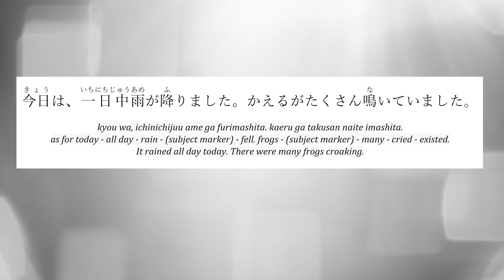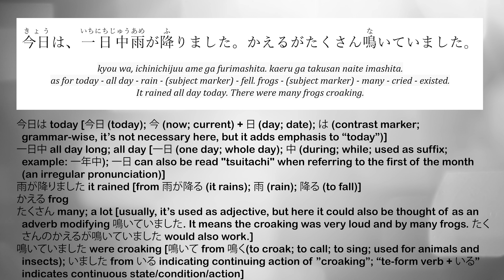Beginning Japanese Phrases 13: 一日中 all day long ichi nichi juu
How to say "all day long" in Japanese.

一日中 ichi nichi juu - all day long

Example sentence:

今日（きょう）は、一日中（いちにちじゅう）雨（あめ）が降（ふ）りました。かえるがたくさん鳴（な）いていました。
kyou wa, ichinichijuu ame ga furimashita. kaeru ga takusan naite imashita.
as for today - all day - rain - (subject marker) - fell. frogs - (subject marker) - many - cried - existed.
It rained all day today. There were many frogs croaking.

Become a Makoto+ member and get show notes with complete vocabulary and grammar breakdowns as well as sound files of just the Japanese to download.

Also follow us to learn more about Japanese grammar, kanji, vocabulary, katakana, hiragana and improve your Japanese reading and listening skills:

Learning Japanese? We have several bundles that are perfect for beginner to intermediate learners of Japanese here: